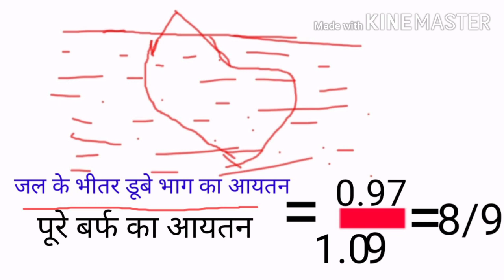हिमखंड(बर्फ)का टुकड़ा पानी में क्यों तैरता है | why does a piece of ice float in water | ncert based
# Why does a piece of ice float in water

 हिमखंड या बर्फ का टुकड़ा पानी में क्यों तैरता है? इसे वैज्ञानिक तरीके से बताया गया | यह सभी विद्यार्थियों के लिए बहुत महत्वपूर्ण है|इस चैनल पर आप सभी लोगों को class-6 से इंटरमीडिएट तक के सभी विषयों को बहुत ही आसान तरीके से पढ़ाया जा रहा है जो बच्चे इस चैनल पर नये हो कृपया लाइक शेयर सब्सक्राइब जरूर करें जिससे कि उनकी तैयारी बहुत ही अच्छे से हो सके।

ncert based